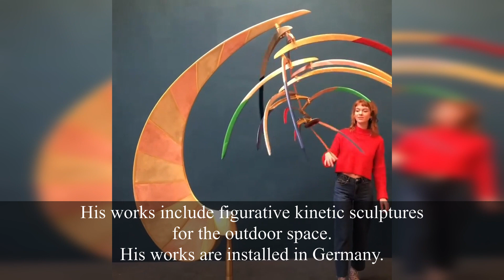Charming figurative kinetic art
Charming figurative kinetic art by Jörg Wiele
Jörg Wiele (born June 2, 1951 in Blievenstorf, Mecklenburg) is a Düsseldorf sculptor who is best known for his kinetic objects. His works include figurative kinetic sculptures (including the "Garuda cycle") for the outdoor space. His works are installed in Germany.